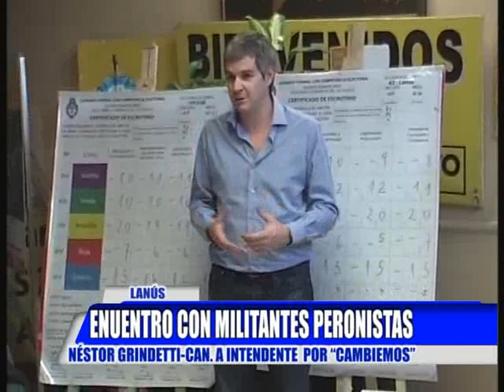Reunión con militantes peronistas